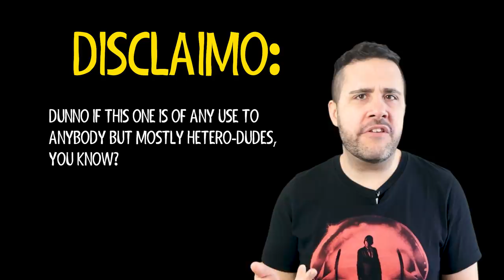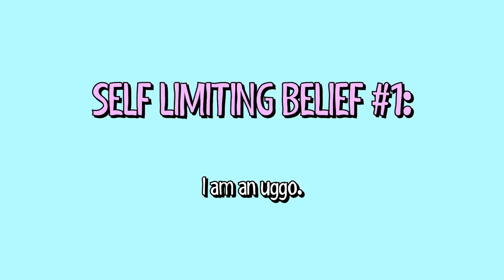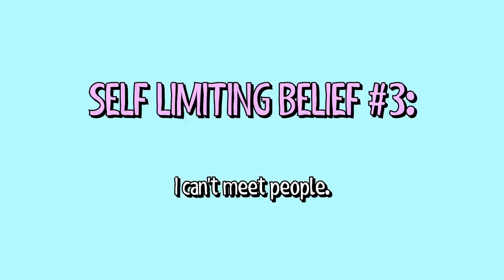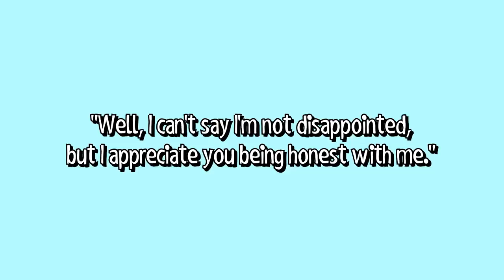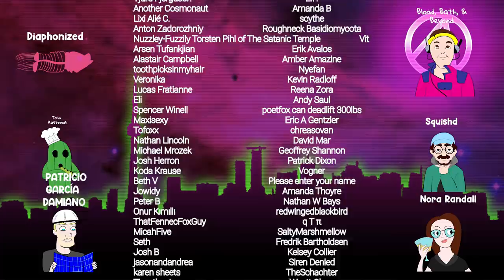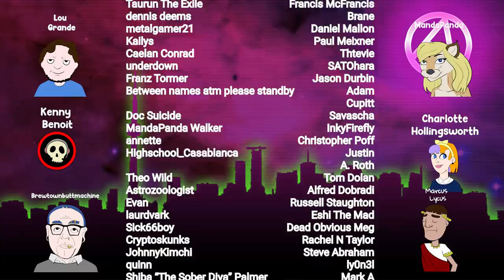You Can Date -- A non-toxic guide, mostly for hetero-dudes.